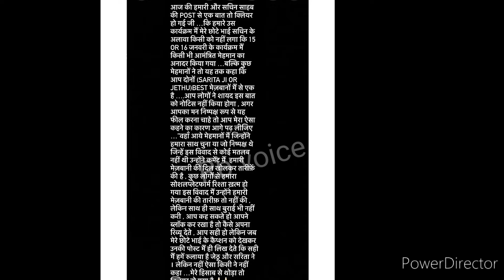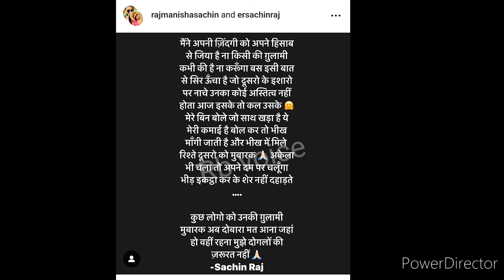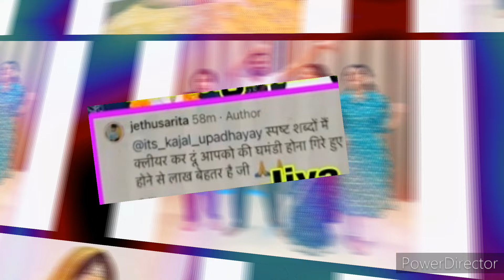सचिन मनीषा ने दिया Sarita jethu darak को reply सरिता ने कहा सचिन को गिरा हुआ।sachin manisha।sarita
sarita darak
Sarita jethu vlogs
Sachin manisha vlogs
Sarita Sachin controversy
Sachin Sarita controversy
Sachin manisha
manisha Sachin raj
raj manisha Sachin
Sachin manisha and sarita jethu darak controversy
Sachin and manisha jethu controversy
jethu Sarita darak
sarita jethu controversy
sarita jethu and Sachin manisha controversy
Sachin manisha controversy
Sachin manisha controversy with Sarita jethu
Sachin manisha raj controversy
Sachin manisha vlogs controversy
Mr Mrs raj Sachin manisha
Mr Mrs raj vlogs
Sarita jethu controversy
Sarita jethu controversy with Sachin manisha
Sarita jathudarak new vlog today
Sarita jethu darak
Sachin manisha Sarita jethu controversy
viral
Sachin manisha Mr Mrs raj
rb voice
rb voice vlog
rb voice channel